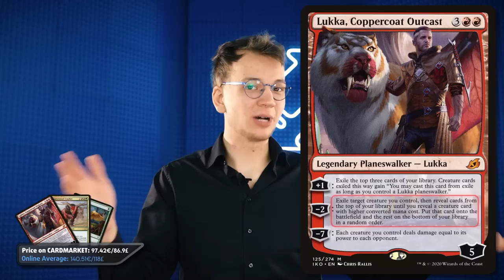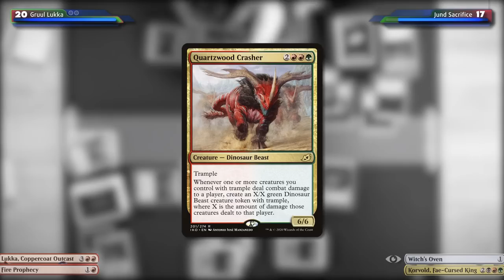We Are Giving You a Pioneer Deck | Jund Sacrifice vs Gruul Lukka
After being overwhelmed with submissions for your budget decks, we finally selected one that will play against a boogeyman of the format. The rules are: If your deck wins, we give it to you! But if your deck loses, we send you 30€ in Cardmarket Credit.